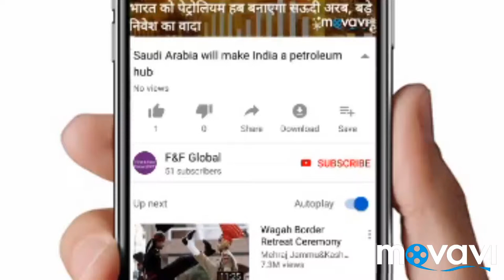FED FM 93.5 bajate raho